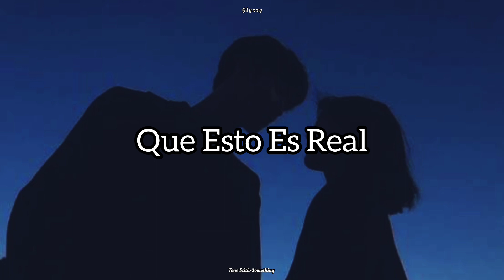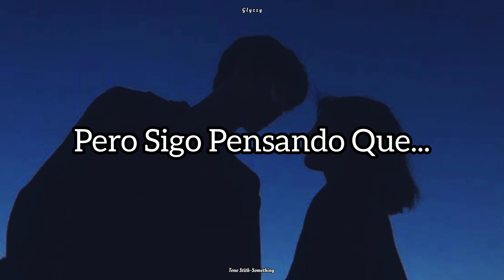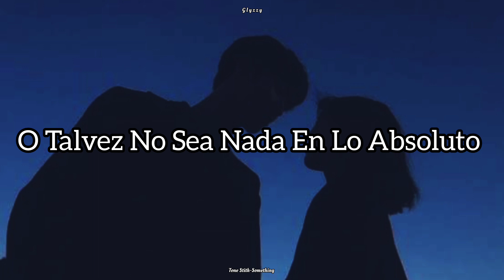Tone Stith - Something (Sub Español) [Drake Cover]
Artist: Tone Stith ( Cover / Remix )
Song Name: Something
Description: Tone Stith just remaked "Something" by Drake
Lyrics:
Falling too fast
Clearly rules don't apply
Can't believe that I just met you
You got me here
Watching minutes past by
Wondering when to expect you
Looking like every picture
That I've seen
Of you before
I've seen it all before
[Pre-Chorus]
Now that it's over
I should of known better
Then you think
This is real
And you could be mine
Should of known better
Slowed it down
Cause I feel
You needed time
[Chorus]
But I kept saying
This could be something
Well maybe this is nothing at all
At all
At all
Well maybe its just nothing at all
At all
At all
I guess that's what we make it

If you own the rights to the media used in the video and you have a problem with it being uploaded here, please contact us through YouTube or the e-mail stated above.